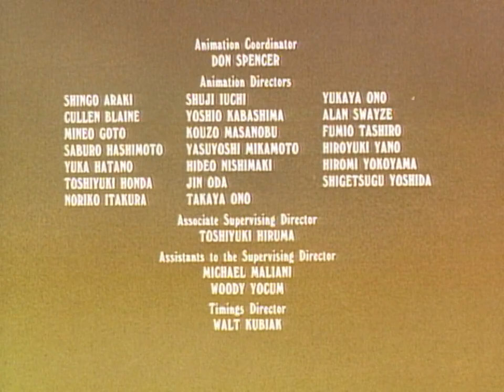Heathcliff and the Catillac Cats | S1 EP1 | The Great Pussini / Kitty Kat Kennels (1984) HD (MFVOF)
MFVOF | My First Video of February

The Great Pussini:
Heathcliff is jealous when a famous singing cat woos his girlfriend, so he sets out to destroy their romantic date. The Great Pussini, opera star, comes into town and immediately takes to Sonja. Sonja has her eyes set on the superstar singer the great Pussini, but Heathcliff, Hector, Wordsworth and Mungo sabotage all of his romantic advances.

Kitty Kat Kennels:
Cleo's owner is going on vacation and plans to put her in a kennel, so Riff-Raff and the Catillac Cats decide to rescue her. They break into the kennel and rescue Cleo, but not until they completely demolish the building in their attempt.

The Great Pussini:
STATISTICS:

AIR DATE:
France Air Date: September 6, 1984
USA Air Date: September 17, 1984

SEASON №: 1

EPISODE №: 1B (series premiere)

SISTER EPISODE:
Kitty Kat Kennels

CREDITS:

WRITTEN BY:
Alan Swayze (head writer),
Walt Kubiak

DIRECTED BY:
Marsha Goodman
Bruno Bianchi (supervising)

VOICE CAST:
Mel Blanc as Heathcliff, Marilyn Lightstone as Sonja, Stanley Jones as Wordsworth, Danny Mann as Hector, Ted Zeigler as Mungo, and Peter Cullen as Additional voices

Kitty Kat Kennels:
STATISTICS:

SEASON №: 1

SISTER EPISODE:
The Great Pussini

CREDITS:

WRITTEN BY:
Walt Kubiak

DIRECTED BY:
Marsha Goodman
Bruno Bianchi (supervising)

VOICE CAST:
Stanley Jones as Wordsworth and Riff-Raff, Danny Mann as Hector and Poodle, Ted Zeigler as Mungo, and Donna Christie as Cleo and Unnamed Female Cat